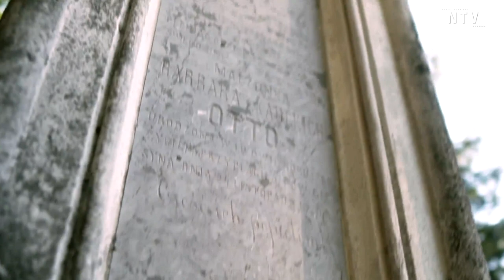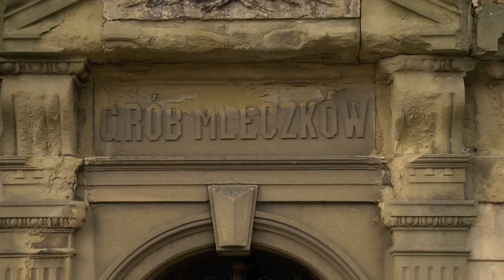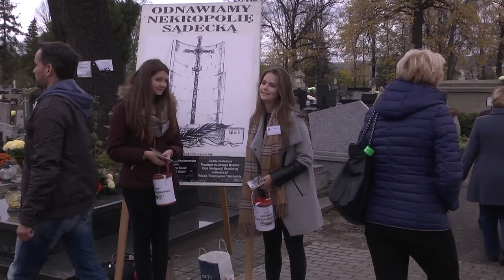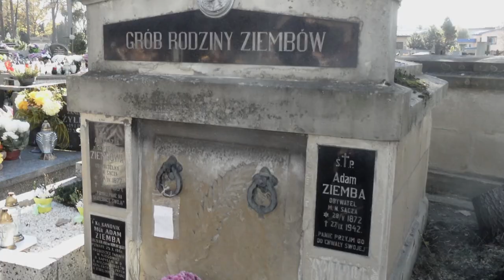Ratujmy Sądeckie Nekropolie - w tym roku także na Starym Cmentarzu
W najbliższą niedzielę i poniedziałek na sądeckich cmentarzach spotkamy wolontariuszy kwestujących do puszek w ramach akcji Ratujmy Sądeckie Nekropolie. Nowością prowadzonej od wielu lat akcji będzie zbiórka prowadzona na Starym Cmentarzu. Szczegóły w materiale filmowym.